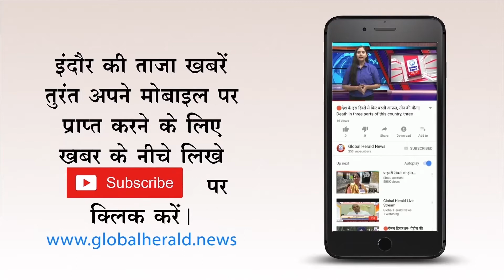🔴पीएम मोदी ने वीडियो कांफ्रेंसिंग से की किसानों से बात